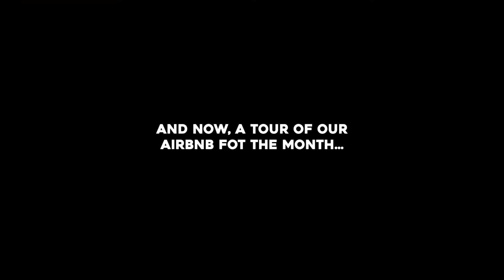Tour Our Athens Airbnb + A Walking Tour Introduction To Athens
We’re some of the participants selected to "live anywhere" on Airbnb for a year. In this vlog, we land in Athens and promptly join a free walking tour to learn about the city.